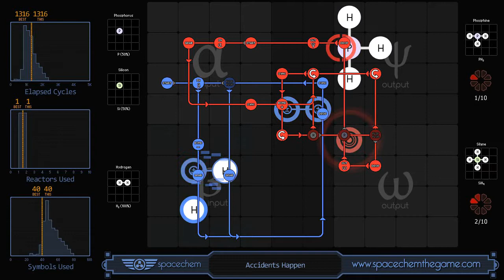SpaceChem - Accidents Happen (1316/1/40)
Recorded solution for "Accidents Happen" from SpaceChem, a design-based puzzle game from Zachtronics Industries.